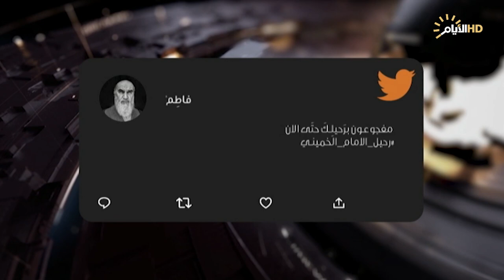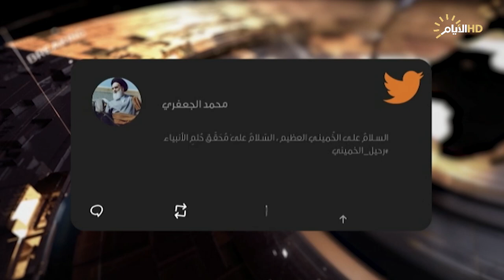حصاد الايام، الجيل الخامس من داعش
حصاد_الايام مع احمد العنزي
♦️الملف الاول:

الامام الخميني في ضمائر الاجيال.

استوديو :حسن الساري :قيادي في المجلس الأعلى الإسلامي العراقي.

سكايب :صالح القزويني :باحث في الشأن الإيراني. من طهران.

الملف الثاني :
♦️مخيم الهول .. جيل خامس لداعش يتنفس التطرف.

استوديو :صفاء الاعسم :خبير أمني.

سكايب :انس الشامي :محلل سياسي من سوريا.